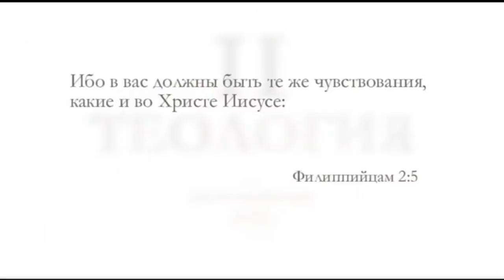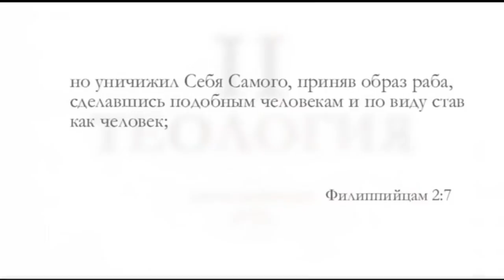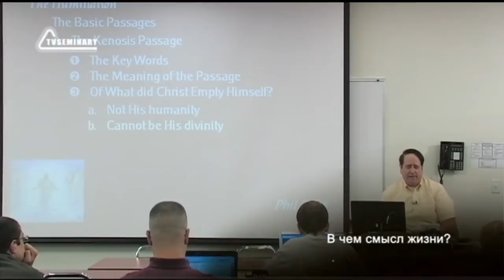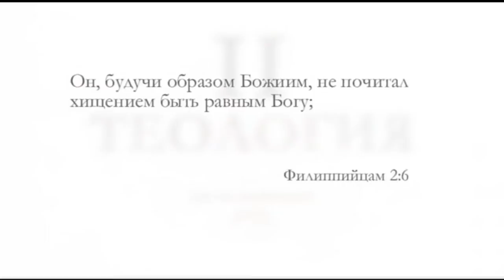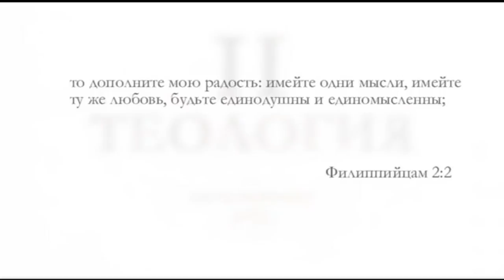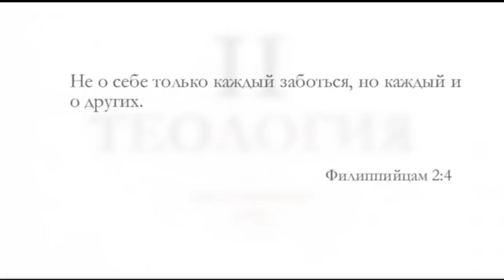ST5101 4 Rus 9 Воплощение и уничижение Христа Послание Филиппийцам 2 5 11 Толкование текста